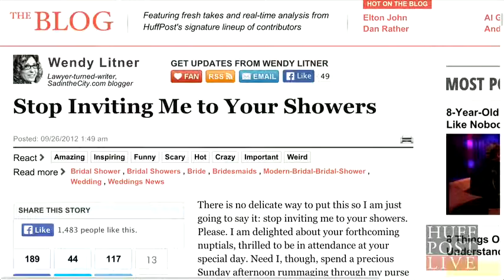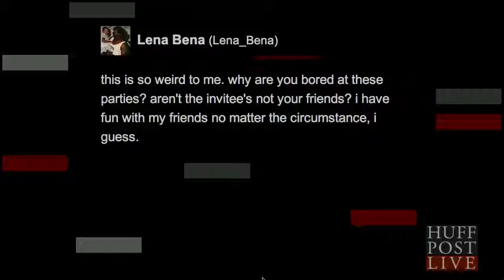Should You Skip a Bridal Shower?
Elaine Swann on HuffPost Live. She shares her insight on whether or not you skip or attend a bridal shower: By Lifestyle Expert and National Etiquette Consultant Elaine Swann, Author, Speaker, Coach and founder of Elaine Swann Leadership Academy. for FREE tips on lifestyle, etiquette, and everyday living.